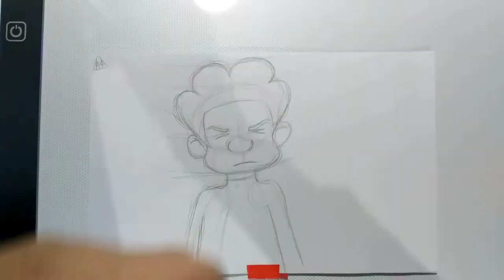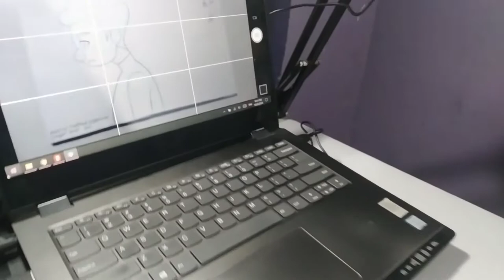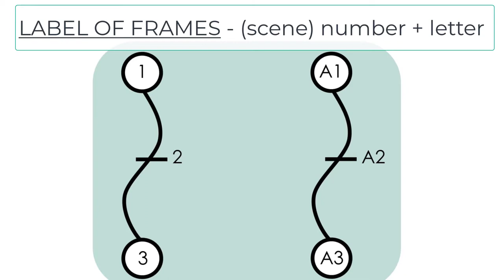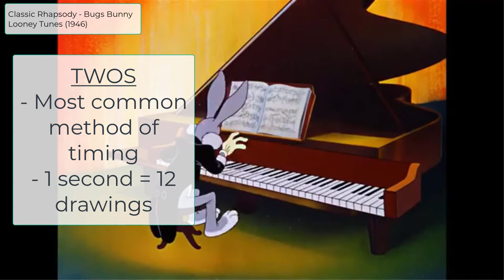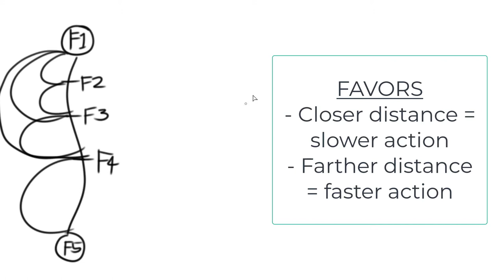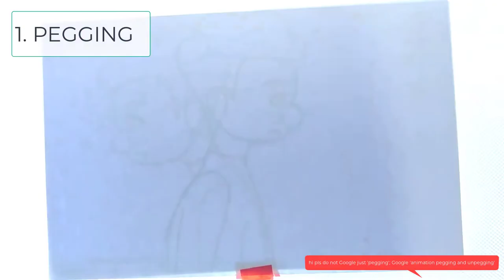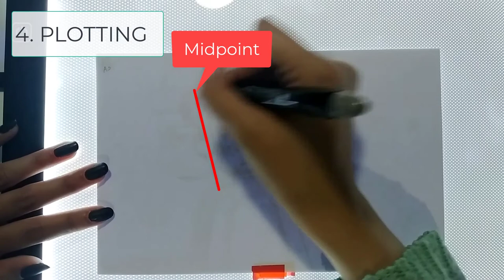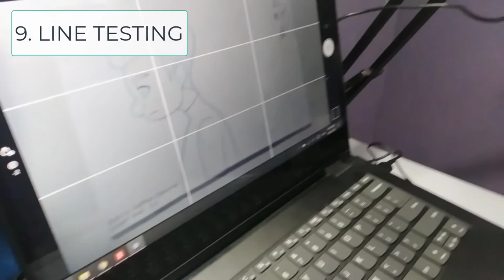Producing Traditional In Between Drawings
This is a video focusing on Core Competency 3 - Producing Traditional In-Between Drawings. It would tackle on the topics on the introduction on in-betweening, timing chart, and steps in in-betweening. For the students of the University of the Cordilleras Senior High School - ICT Department.

Course Audit - Animation NCII; Third Trimester, School Year 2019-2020. Video by Lovely Jenn Reformado.